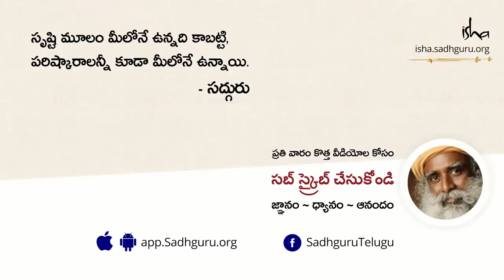నాకేం జరుగుతుందో అన్న భయం ఎందుకు? Don’t Let Fear of Suffering Limit Your Possibility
చాలా మంది మనుషులు, తమకేం జరుగుతుందో అనే భయంతోనే జీవితంలో పూర్తిగా ముందుకు వెళ్ళరని, అలా ఉండడం వల్ల మనిషికున్న అవకాశాలను అందుకోకుండా జీవితం వ్యర్థమవుతుందని చెబుతున్నారు. అలాగే ఆలోచనలని, భావాలని ఎలా నిర్వహించుకోవాలో కూడా సద్గురు వివరిస్తున్నారు.